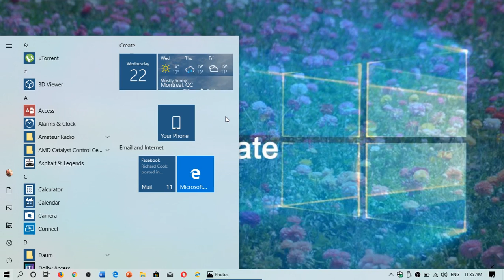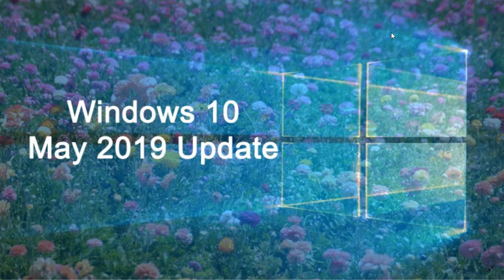Fixit Windows 10 May 2019 update Users reporting Driver incompatibility issues at upgrade time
Doing a clean install works for some, but you better wait